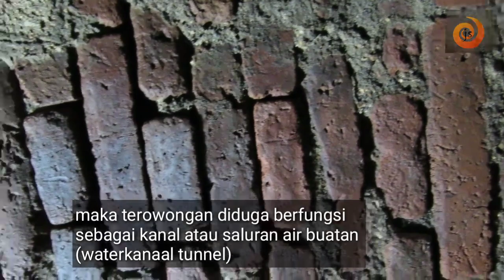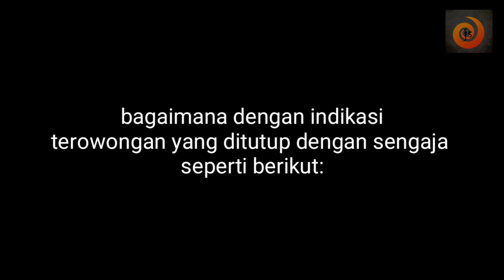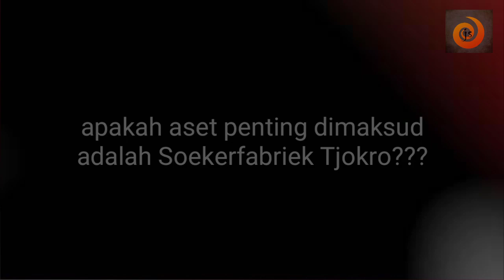Analisa penemuan terowongan klaten-jagasegara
Belakangan ini masyarakat diviralkan dengan penemuan terowongan cokro tulung klaten. Berbagai dugaan dan pendapat bermunculan tentang keberadaan terowongan. Sebenarnya terowongan apakah ini?

Spesial thanks to:
Khairul Ula atas kontribusi penuh foto dan videonya